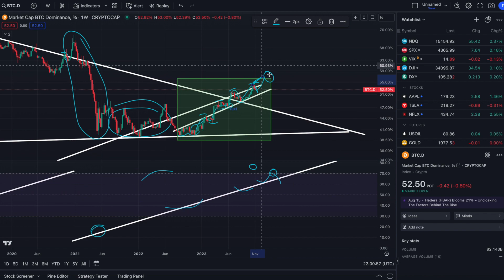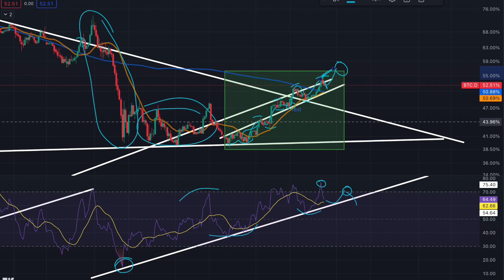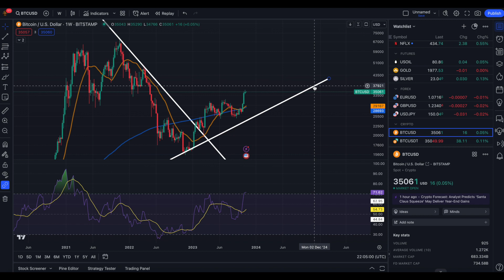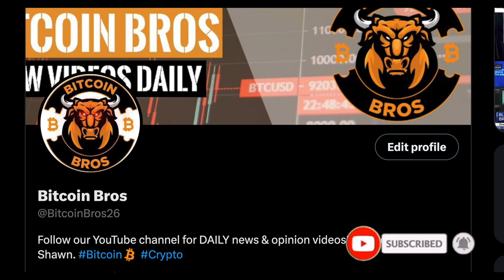URGENT!!!! WHAT'S BITCOIN'S NEXT MOVE???